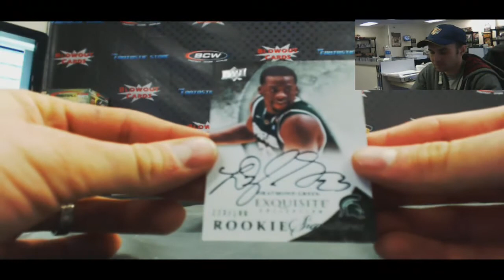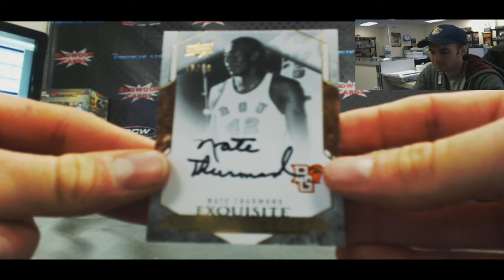Brian S's 2012/13 UD Exquisite BBall Box Break - Blowout Car